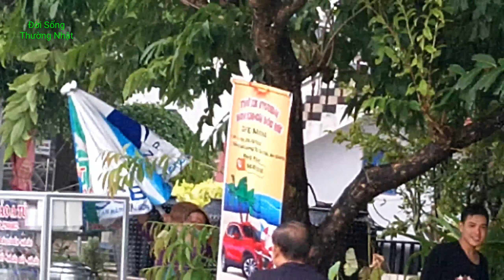Nhà tốc mái, cây đổ ngả sau trận mưa giông, lốc xoáy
Vào chiều ngày 23/07/2019 tại thị xã Tân Châu, tỉnh An Giang xảy ra trận mưa giông, lốc xoáy làm nhiều ngôi nhà bị tốc mái và nhiều cây cối đổ ngả, gây thiệt hại cho người dân... Đây là lần đầu mình chứng kiến trận mưa giông lớn như vậy... Mình xin chia sẻ để mọi người cùng xem... Cám ơn các bạn đã xem và ủng hộ !